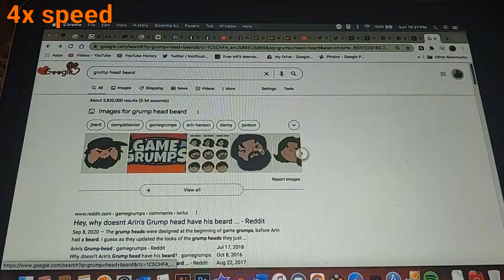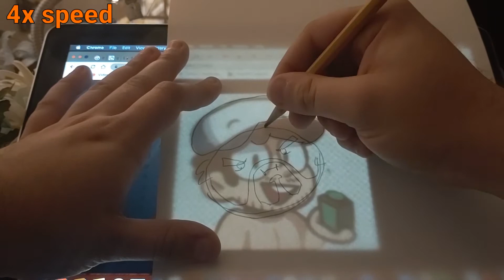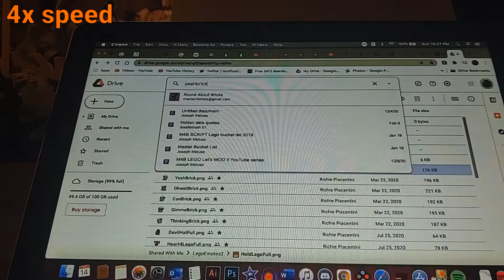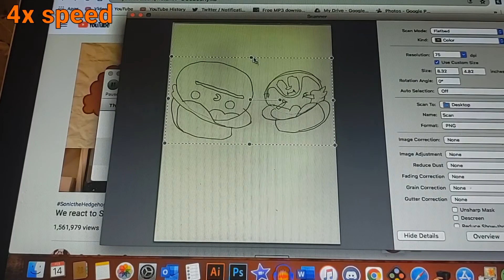Drawing Time Lapse: My Own Grumphead (& Grephead) - Pencil Layer (13+)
hopefully sometime later I'll do a pencil layer. wanted to scan it in case I screwed up the original.